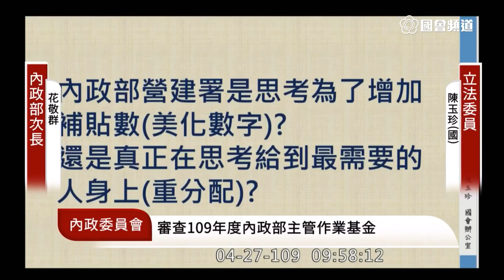2020 04 27 陳玉珍 社會住宅 質詢 內政部 內政委員會 立法院演哪齣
內政部 花敬群